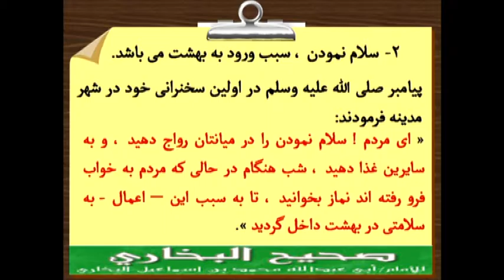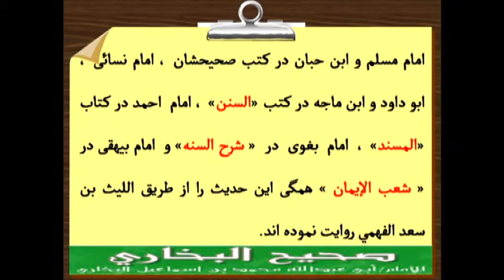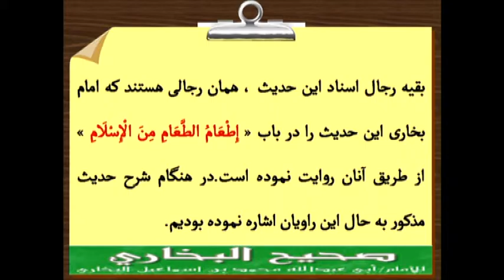صحیح بخاری - درس هشتادم